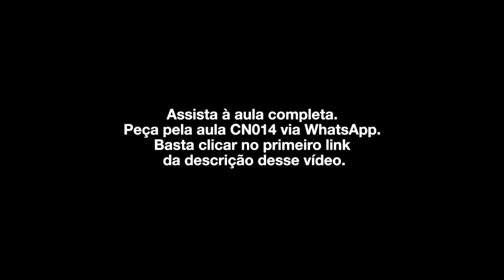Ter muitas ideias de trabalho online é um problemão